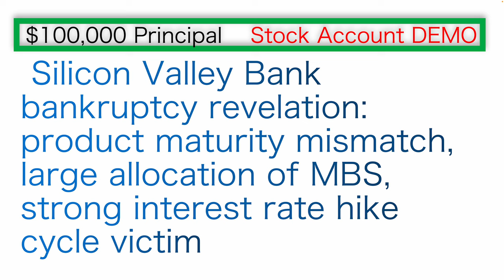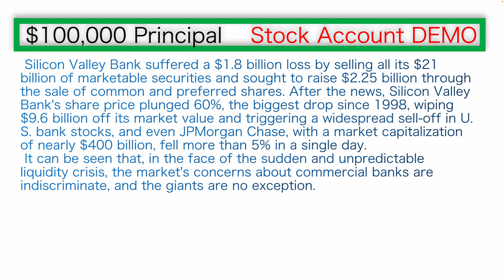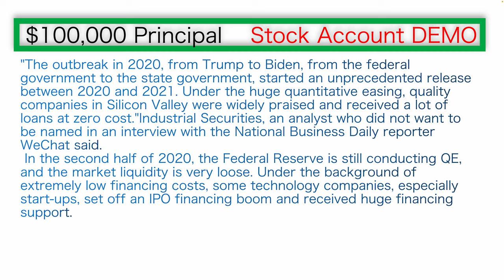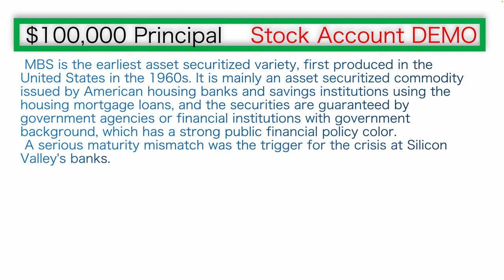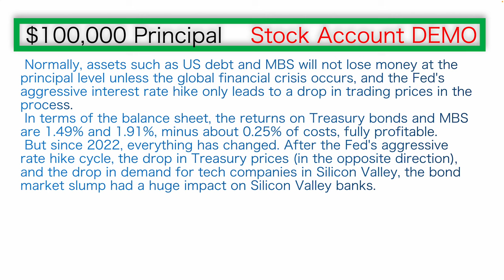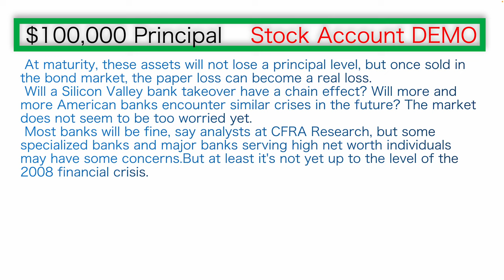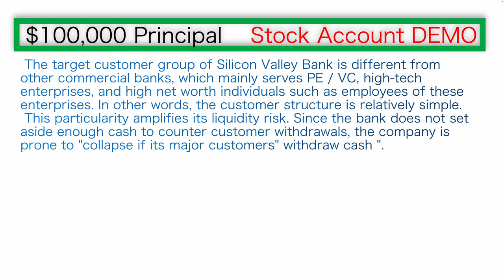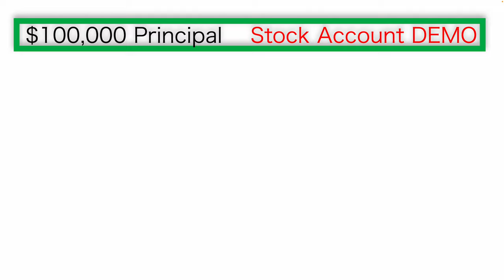Screen Recording 2023 03 11 at 6 56 12 PM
I am just going to show you my stock trading account. How to operate a stock account for beginner. How to trade stock, and how do you buy and sell stocks. I also update my stock account everyday on how much money I am making. I will share with you why I picked this stock. I will also break down some important economic data happening around the world in real time, as well as real time news from the stock market.
 Silicon Valley Bank bankruptcy revelation: product maturity mismatch, large allocation of MBS, strong interest rate hike cycle victim
 As the Fed begins an aggressive rate hike cycle to fight inflation in 40 years, risks at US financial institutions are exposed and panic hangs over Wall Street, and no one wants to be the next Lehman.
On March 11, Beijing time, California regulators announced that Silicon Valley Bank (SVB) was taken over by FDIC (Federal Deposit Insurance Corporation) due to "insufficient liquidity and insolvency", and began to arrange the follow-up deposit repayment plan. The news quickly made headlines in the major media.
 The front page of the US media reported with the headline "Silicon Valley Bank failed in a shocking 48 hours, raising fears of a banking collapse."
What is the hidden "prime culprit" behind the takeover of the Silicon Valley Bank? Will this risk continue to spread further? What are the implications?
 Silicon Valley Bank shares have plummeted
 Silicon Valley Bank suffered a $1.8 billion loss by selling all its $21 billion of marketable securities and sought to raise $2.25 billion through the sale of common and preferred shares. After the news, Silicon Valley Bank's share price plunged 60%, the biggest drop since 1998, wiping $9.6 billion off its market value and triggering a widespread sell-off in U. S. bank stocks, and even JPMorgan Chase, with a market capitalization of nearly $400 billion, fell more than 5% in a single day.
 It can be seen that, in the face of the sudden and unpredictable liquidity crisis, the market's concerns about commercial banks are indiscriminate, and the giants are no exception.
 Local time 10 days, Silicon Valley Bank premarket trading fell another 68%. SVB shares were suspended at 8:35 a. m. ET, the second regional U. S. bank in crisis this week, according to a Nasdaq-tracking website. The announcement after Silvergate Bank, one of the US crypto banking giants, announced it would close its operations and clear, prompting a sell-off in bank shares and fears that more institutions could fail.
U. S. Treasury Secretary Janet Yellen expressed concern about the financial situation of some banks at a hearing on Monday.
"Speaking of Silicon Valley banks, the recent developments are related to a few banks that I am watching closely. This is a concern when banks suffer financial losses.”
 Ms Yellen said the banking system remained resilient and regulators have effective tools to deal with such incidents.
 What did the storm start from? Start with the business area of Silicon Valley Bank.
 Silicon Valley Bank is the 16th largest bank in the United States, focusing on technology investments. Compared with traditional commercial banks, Silicon Valley banks, which serve the financing needs of high-tech enterprises and unprofitable start-ups, have derived their own private banking, equity investment and investment banking businesses, and their ROE (return on equity) level has long been higher than that of traditional commercial banks.
"The outbreak in 2020, from Trump to Biden, from the federal government to the state government, started an unprecedented release between 2020 and 2021. Under the huge quantitative easing, quality companies in Silicon Valley were widely praised and received a lot of loans at zero cost."Industrial Securities, an analyst who did not want to be named in an interview with the National Business Daily reporter WeChat said.
 In the second half of 2020, the Federal Reserve is still conducting QE, and the market liquidity is very loose. Under the background of extremely low financing costs, some technology companies, especially start-ups, set off an IPO financing boom and received huge financing support.
 During this period, Silicon Valley banks made more than $100 billion in loans to these technology companies. Silicon Valley bank assets expanded rapidly, from more than $70 billion to about $200 billion. In the year and a half from June 2020 to December 2021, SVB deposits rose from $76 billion to more than $190 billion.
00:00 Silicon Valley Bank bankruptcy revelation: product maturity mismatch, large allocation of MBS, strong interest rate hike cycle victim
01:17 Silicon Valley Bank shares have plummeted
05:35 Term mismatch as a fuse
12:39 It has not yet reached the crisis level of 2008